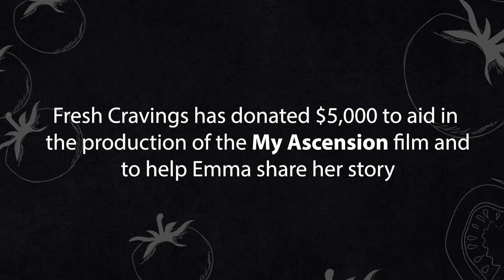Salsabrate The Good: Ep. 7, My Ascension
Content Warning: This video contains language surrounding suicide and depression.

More than 20 teenagers die by suicide in the U.S. every day. Fortunately, Emma Benoit did not become part of this devastating statistic, after surviving a suicide attempt at the age of 16 that left her paralyzed. Today, she is courageously rising up to help others who are struggling find hope and strength through a powerful new documentary, My Ascension.

To learn more about My Ascension or nominate another charity, please

If you or someone you know is struggling, please reach out for help. The National Suicide Hotline is available 24/7 at 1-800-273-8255.